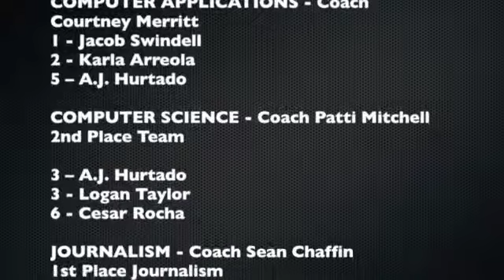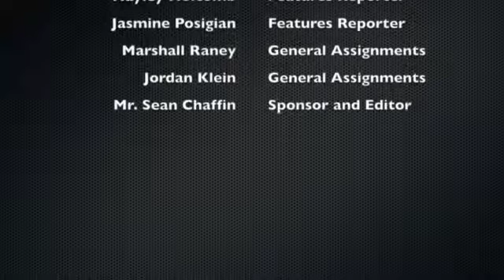Black & Gold Newscast #3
Black and Gold Newscast #3 from BlackandGoldBlog.com.